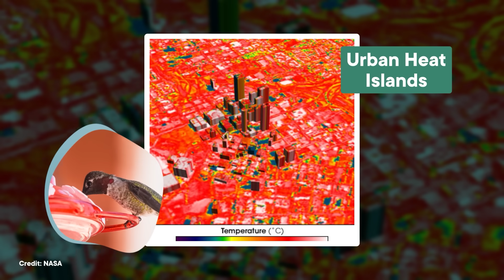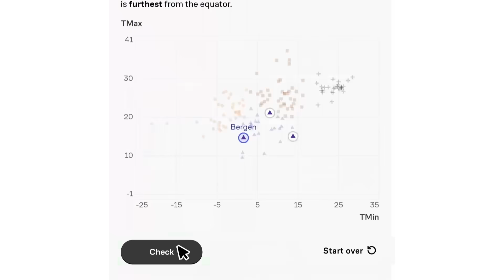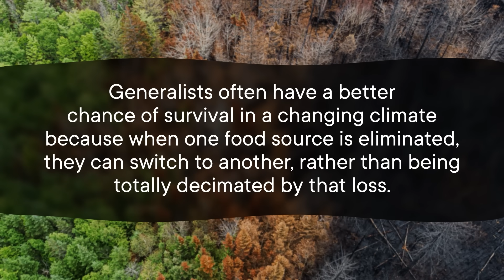5 Animals That Are Thriving in the Human Hellscape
Humans have made a hellscape on Earth with climate change, deforestation, and everything else we've done to this planet. Many animals are going extinct from those effects. But some beat the odds and adapt to be better off than before!